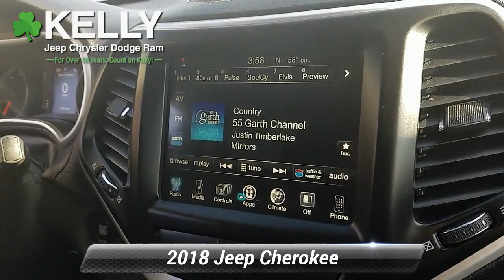Certified 2018 Jeep Cherokee Latitude Plus, Emmaus, PA J02012A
ONE OWNER, CLEAN VEHICLE HISTORY, Balance of Factory Warranty, Local Trade!, 4X4, 2018 Jeep Cherokee Latitude Plus, 2.4L I4, 9-Speed Automatic, 4WD, Granite Crystal Metallic Clearcoat, Black w/Cloth/Leather/Vinyl Bucket Seats, 17 x 7 Aluminum Wheels, ABS brakes, Air Conditioning, Cold Weather Group, Engine Block Heater, Exterior Mirrors w/Heating Element, Front fog lights, Heated Front Seats, Heated Steering Wheel, High intensity discharge headlights: Bi-Xenon, ParkView Rear Back-Up Camera, Power driver seat, Power Heated Mirrors, Remote Start System, Windshield Wiper De-Icer.This Certified Pre-Owned is backed by a 125-point certification process and offers 3-Month/3,000-Mile Maximum Care Coverage, 7-Year/100,000-Mile Powertrain Limited Warranty, Full Coverage Roadside Assistance and Rental Car Allowance and Free 3-Month trial subscription to Sirius XM Radio (on equipped vehicles). Our Certified vehicles come with our 3-Day/150-Mile Money Back Guarantee and 30-Day/1,000-Mile Trade Out Policy. It is Live Market Priced by scanning over 40,000 websites to assure you of the best value for your money. Kelly Auto Group has been serving the Lehigh Valley since 1967 and was recently voted the Best Place to Buy an Used Vehicle in the Lehigh Valley by Morning Call's Reader's Choice Awards. Come see why our customers agree, you can Count on Kelly.

[RLVID:9803:fbea7793fe5968ab:49af4ec843f0b85b:1]